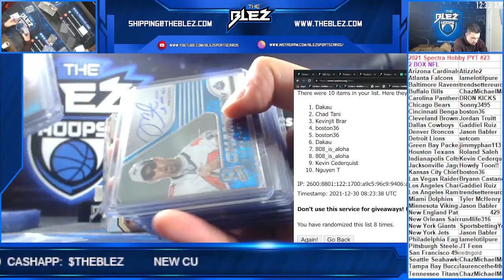2021 Spectra Football Hobby 2 Box PYT #23